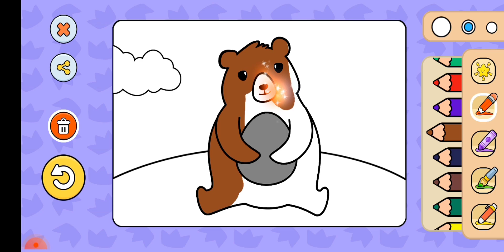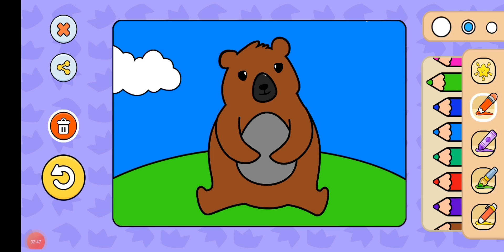BELAJAR MEWARNAI.BELAJAR MEWARNAI HEWAN.BELAJAR MEWARNAI PANDA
belajar mewarnai gambar, mari belajar mewarnai bersama ku